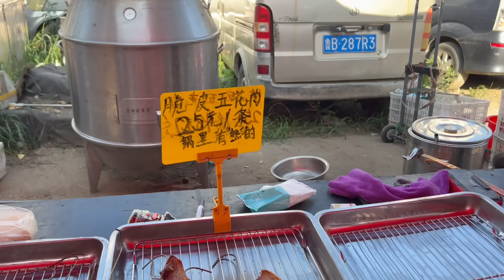山東薛家島愛心農貿市場_章新一支鐵鍋逛青島，從海底隧道出來逛市場